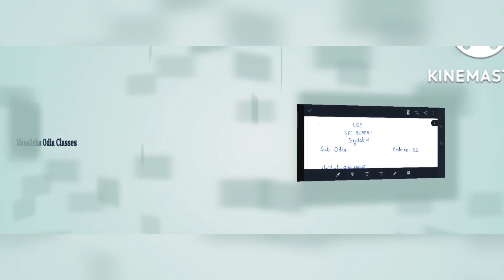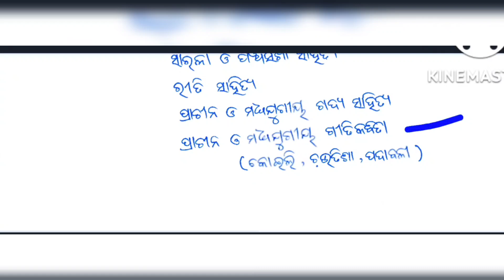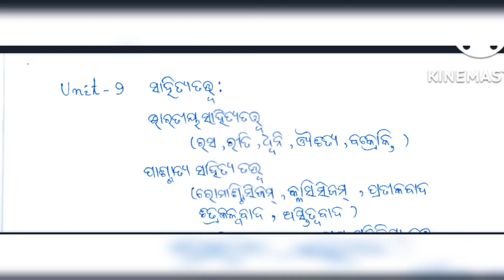UGC NET // UGC NET Odia syllabus// Odia syllabus//UGC-NET prepare for Odia syllabus//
UGC NET 2022// UGC NET Odia syllabus// Odia syllabus//